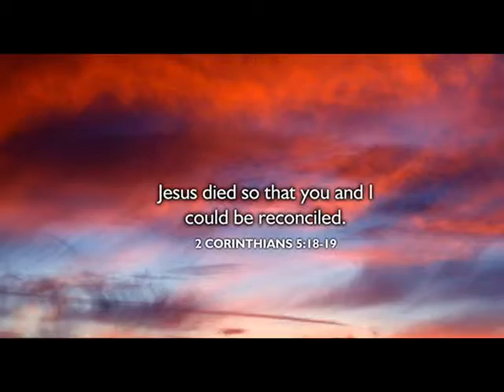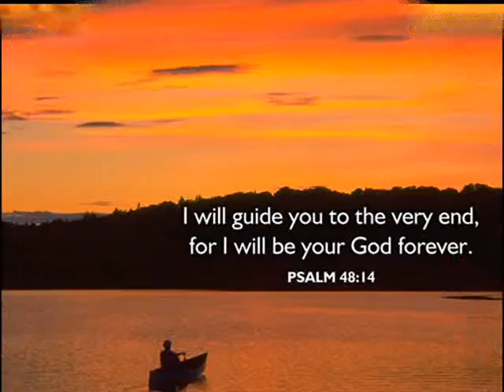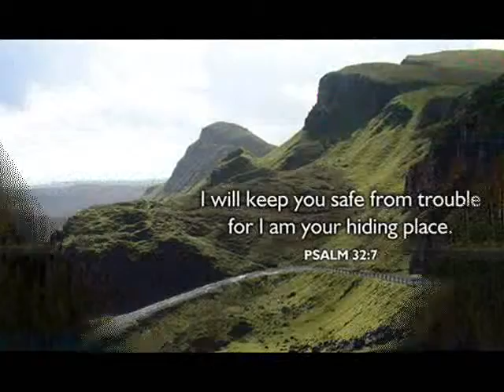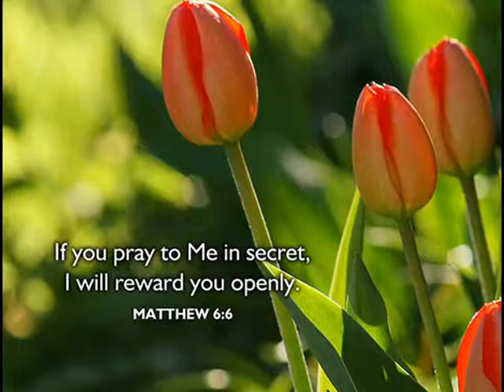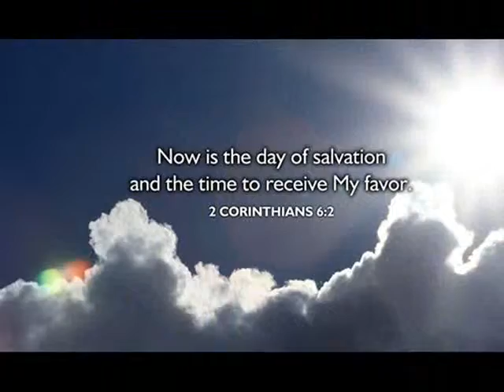Christian Devotions - PREMA PREMA YESU PREMINCHADU